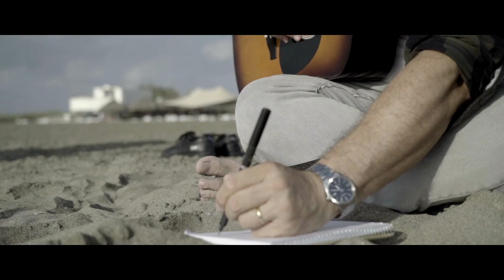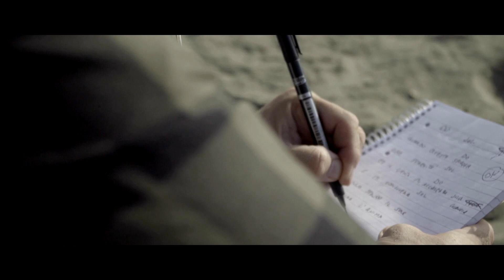"Osservando Il Mare" - Fabio Giordano - Official Videoclip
Fabio Giordano - Osservando Il Mare
Regia di Valerio Polverari e Simone Cifarelli

Credits:
Prodotto da: RRS
Arrangiato e Mixato da: Giovanni Cucinella presso "Restart Recording Studio"
Voce Registrata presso “Restart Recording Studio"